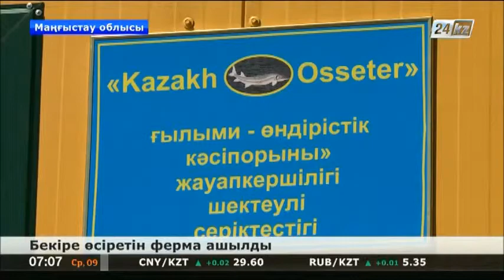Бекіре өсіретін ферма ашылды